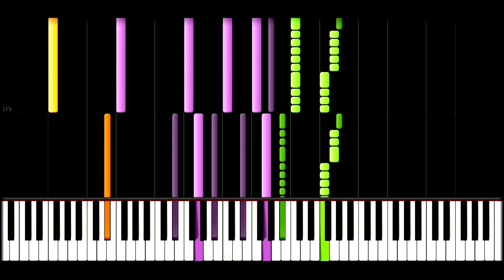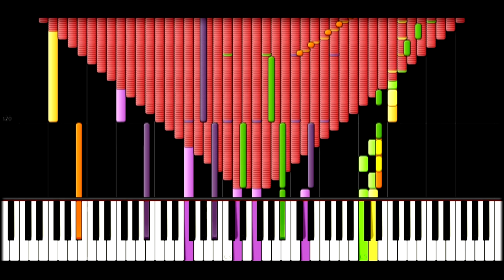1 Million Trailer 1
1,000,000 Note Special coming March 2017